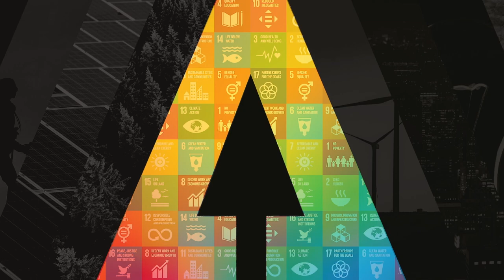ITU INTERVIEWS @ ITU AI for Good Global Summit: Will Jackson, Engineered Arts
Interview with Will Jackson, CEO and Founder, Engineered Arts at the AI for Good Global Summit 2023, Geneva, Switzerland